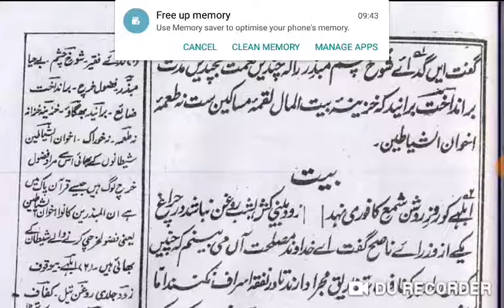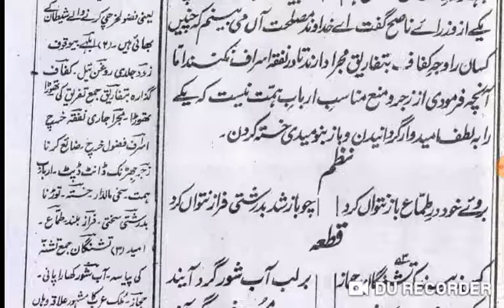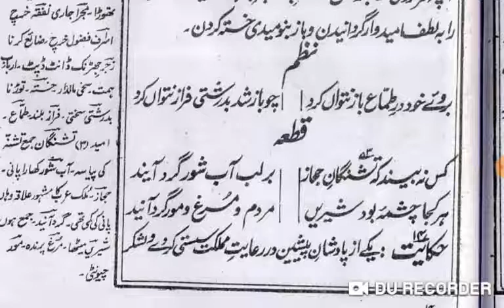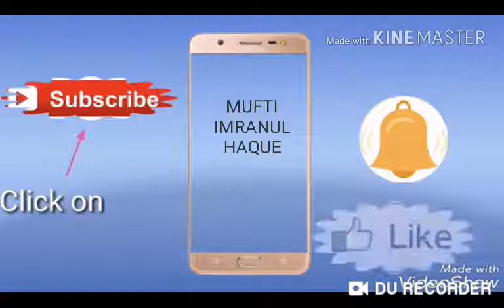Gulistan-e-Saadi Page 39-41 گلستانِ سعدی صفحہ Lesson No :24 حکایتِ سیزدہم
گلستانِ سعدی
بابِ اوّل در سیرتِ پادشاہاں
حکایتِ سیزدہم